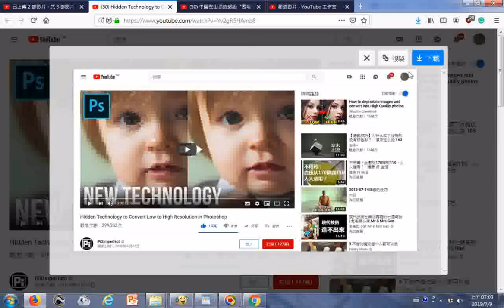瀏覽影像處理修圖技術 Hidden Technology to Convert Low to High Resolution in Photoshop YouTube20180412